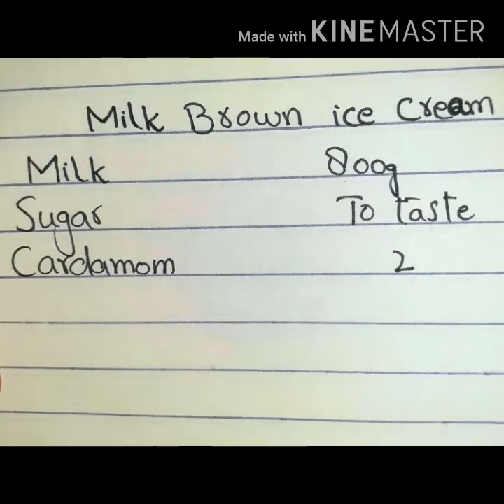Milk Brown Ice Cream